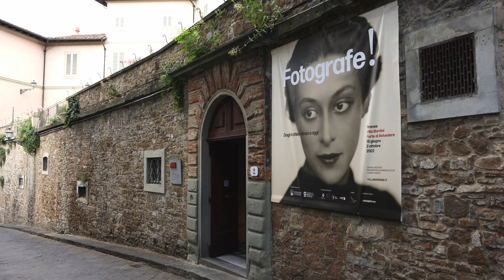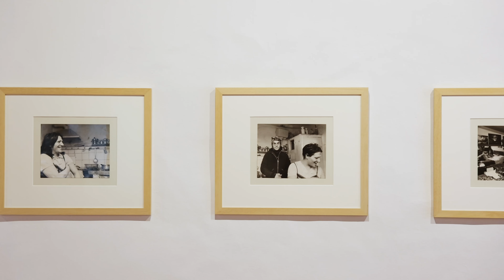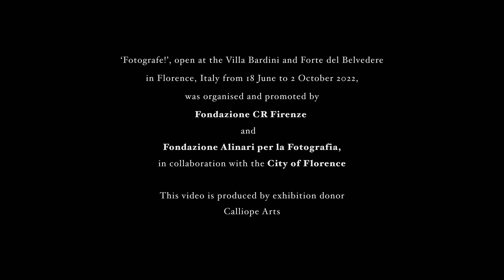Insights into the exhibition 'Fotografe!' at Villa Bardini, Florence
Insights onto the show FOTOGRAFE!
Women photographers: Alinari Archives to Contemporary Perspectives.

Villa Bardini, one of the exhibition’s venues – together with Forte di Belvedere – provided an evocative backdrop to the show which brought together female greats of the past and contemporary Italian women photographers.

Curated by Emanuela Sesti and Walter Guadagnini, it ran from June 19 to October 2, 2022.
Organised and promoted by the Alinari Foundation for Photography and the Fondazione CR Firenze, in collaboration with the Municipality of Florence, it saw the participation of donors Calliope Arts.

Through its grants programme, Calliope Arts funded the creation of two exhibition sections devoted to significant collections from the Alinari Archives: that of the sisters Wanda Wulz (Trieste 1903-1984) and Marion Wulz (Trieste 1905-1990) and that of Edith Arnaldi (Vienna 1884-Rome 1978).

“We are especially interested in photography by women because it is an art form that has always been relatively accessible to women, unlike the more traditional fine arts,” says Calliope Arts co-founder Wayne McArdle, “The explosion of popularity of photography coincided with the expansion of women’s freedom to be active in public spheres and women’s demands for more independence and recognition.”

Video by Olga Makarova